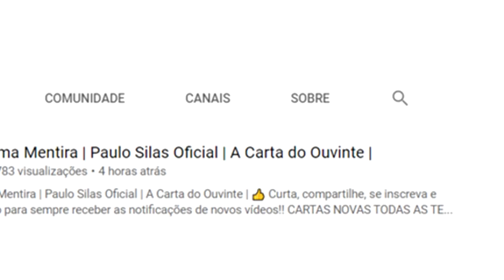Traída as Vésperas do Casamento | Paulo Silas Oficial | A Carta do ouvinte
CARTAS NOVAS TODAS AS TERÇAS-FEIRAS  E SEXTAS-FEIRAS ÀS 10:30 hs